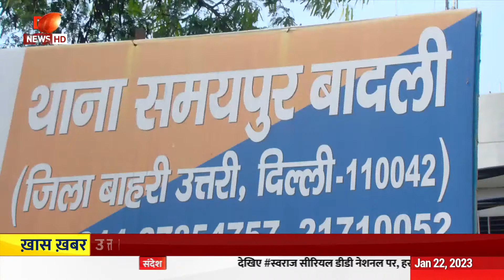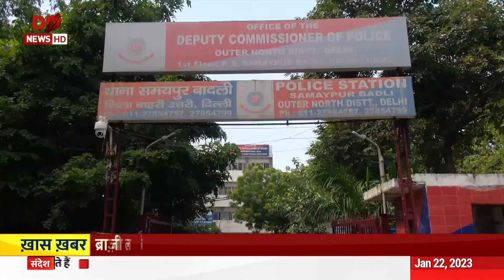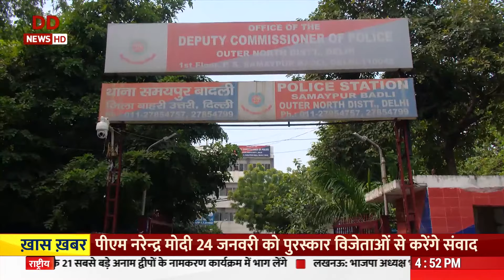Preparations are in full swing for the republic day celebrations